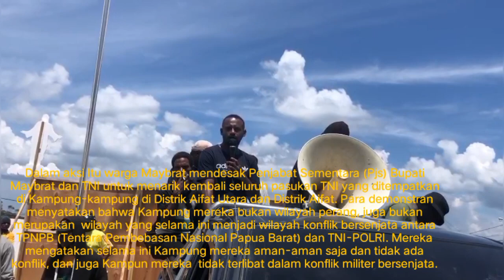Warga Maybrat Tolak Kehadiran Militer di Wilayah Maybrat